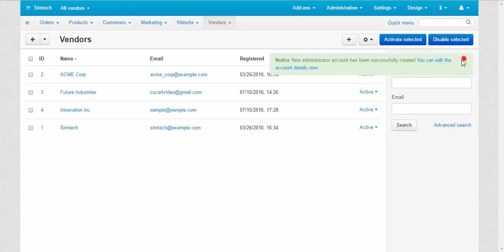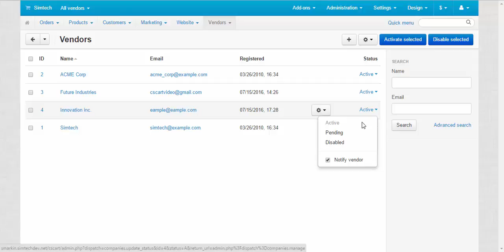CS-Cart Multi-Vendor Tutorials. Multi-Vendor Marketplace - Vendor Statuses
In this CS-Cart Multi-Vendor marketplace video you can find everything you need to know about vendor statuses: what they mean, when they are used, and how they are apllied.

Content
00:00:25 "New"
00:00:57 "Active"
00:01:08 "Pending"
00:01:17 "Disabled"